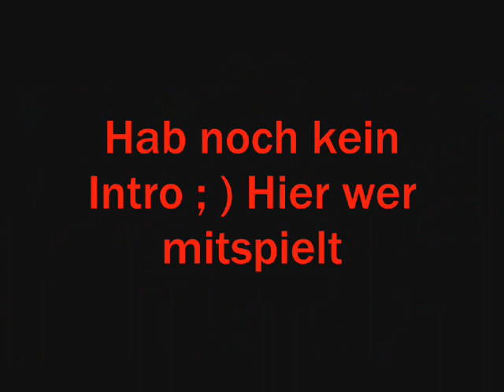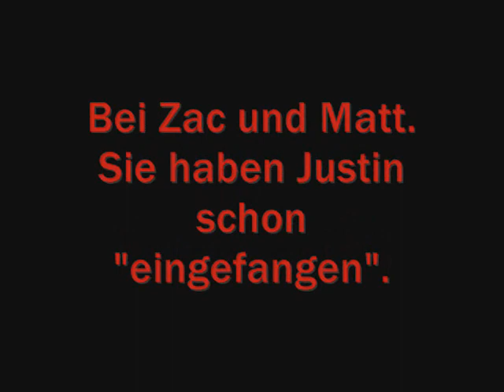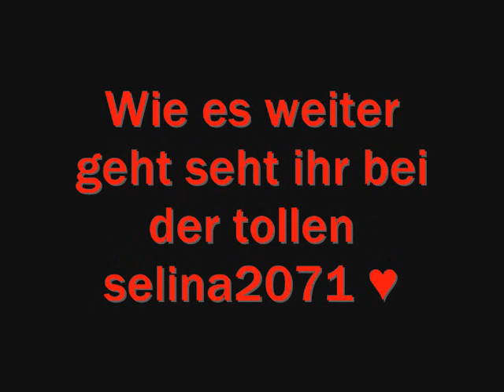The psychic Boy in Love Part 1 [zsm. mit selina2071]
ich weis voll langweilig.. aber ich hoffe es gefällt euch trozdem : )

viel spaß : )♥